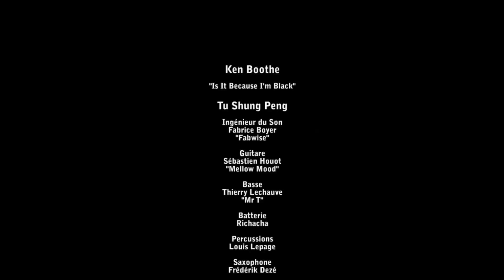Ken Boothe & TSP - Is It Because I'm Black - RMP92.9 Birthday - Le Plan Ris Orangis- 29.09.2012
Les 15ans de Radio Mille Pattes 92.9Fm on eu lieu le 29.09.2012. Cette radio associative aux influences 100% Reggae, à fait naître le projet de célébrer son anniversaire avec ses partenaires locaux (dans le département de l'Essonne 91)
L'équipe du "Plan" (salle de concert à Ris Orangis) les membres de RMP, le groupe "Tu Shung Peng" Le "Wise Studio"  "Arka Production", ont réunis conjointement leurs forces en faisant appel à Ken Boothe, une des icônes du Reggae Jamaïcain.
Ce show unique, fut un grand moment, tant humainement, que musicalement.
L'équipe Jimmup à immortalisé ce moment, et nous souhaitons tous, vous en faire partager un bel extrait.

Merci à Ken Boothe,